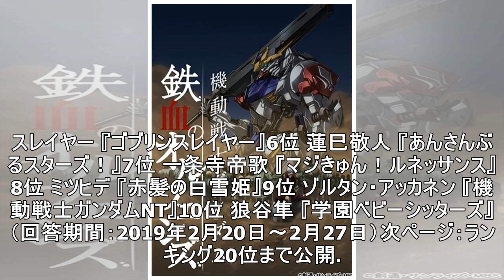梅原裕一郎さんお誕生日記念！一番好きなキャラは？ 3位「鉄オル」ユージン、2位「Mマス」鷹城恭二、1位は…